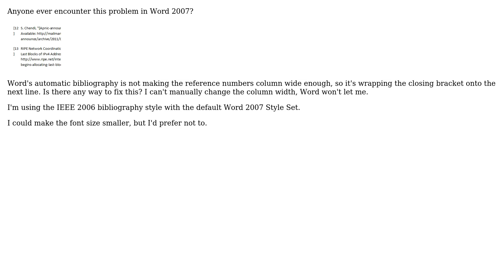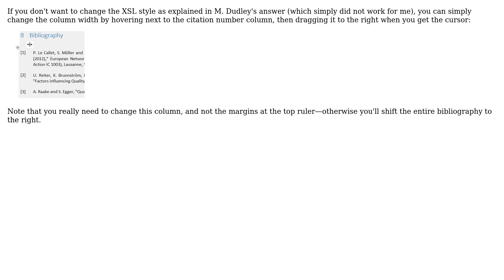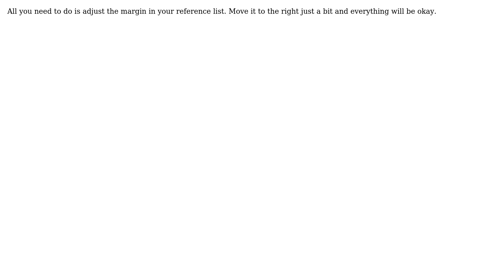Reference number brackets wrapping to next line in Word 2007's bibliography (4 Solutions!!)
Reference number brackets wrapping to next line in Word 2007's bibliography

With thanks & praise to God, and with thanks to the many people who have made this project possible! | Content (except music & images) licensed under CC BY-SA | Music | Images & others | With thanks to user user2792424 user slhck user M. Dudley user Guest user Burgi and the Stack Exchange Network Trademarks are property of their respective owners. You are responsible for your own actions.